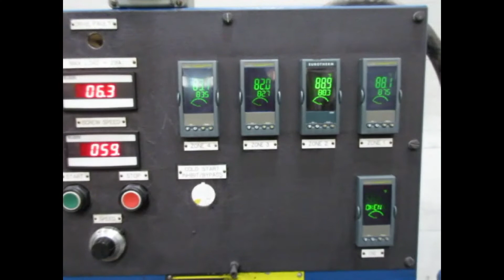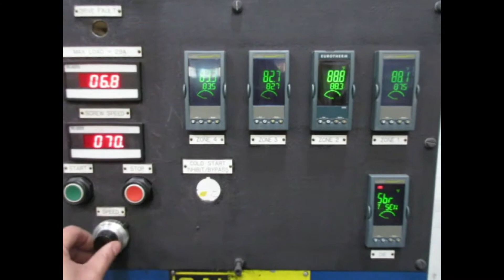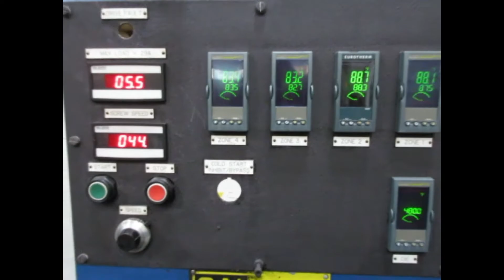Davis Standard 1.5" CO-Extruder - Stock 16527J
16527J
Used 1.5" Davis Standard, 24:1 L/D Ratio Pedestal Extruder
15:1 Gearbox Ratio, Gearbox Rated to 10HP, Air-Cooled Barrel
NEW 10 HP AC Motor And Drive
4 Barrel Zones, 1 Die Zone, Eurotherm 3208 Temperature Controllers
3" x 3" Square Feed Throat
Amp Gauge And Tachometer
Dynisco 1290 Pressure Readout, Dynisco 1401 Melt Temp Readout
Sales Order Number 51763.S/N P2061, New In 1994
Includes Screw And Clamp, Hopper
Requires 230 and 460 Power
This Is A Piece Of Used Equipment Quoted As-Is
Approximate Dimensions & Weight: 72" L x 60" W x 88" H